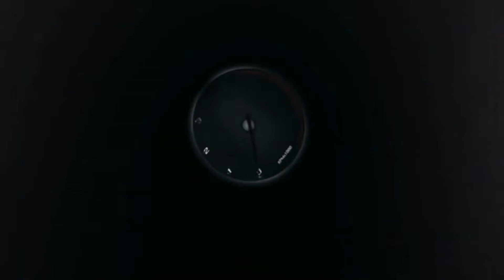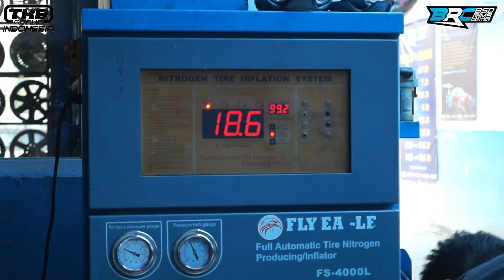VELG STANDAR KIJANG INNOVA DIUBAH KE VELG HSR | COCOK GA SIII ??? || BSD RIMS CENTER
Jika kalian suka dengan video yang telah dibuat di channel kami, jangan lupa LIKE, COMMENT, dan SUSBCRIBE, agar kalian tidak ketinggalan update video selanjutnya dari channel kami tentang update VLEG dan BAN di BRC Rims Center.

MODIFIKASI :
  - VLEG TOKYO 070 HSR
    RING 18x9.5
    HOLE 5x114,3
    ET 30
    COLOUR SANDY MATT BRONZE

- Alamat :
  BRC Rims Center Jl.Letnan Sutopo Sektor 1.2 No.35 BSD City, Tanggerang Selatan, Banten, Indonesia 15310

Untuk para pelanggan yang ingin datang langsung bisa datang langsung ke toko kami BRC Rims Center. Anda bisa memilih langsung mau VLEG dan Ban  type apa saja, kami akan melayani anda sampai puas dengan hasilnya.

hsr
hsr wheel
hsr wheel official
hsr wheel original
hsr wheel velg
velg
velg mobil
velg keren
velg hsr
velg jaring jaring
velg tokyo 070 hsr
toyota
toyota kijang innova
bsd
bsd rims center
tanggerang selatan